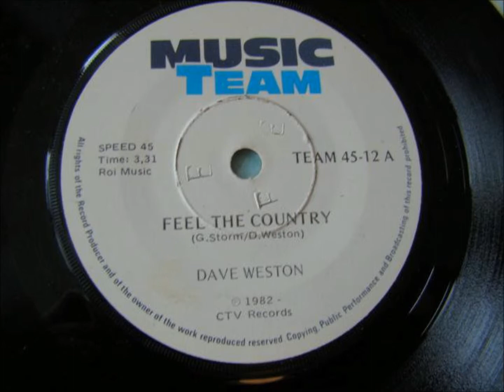Feel The Country Dave Weston